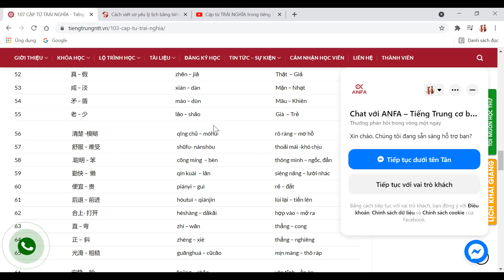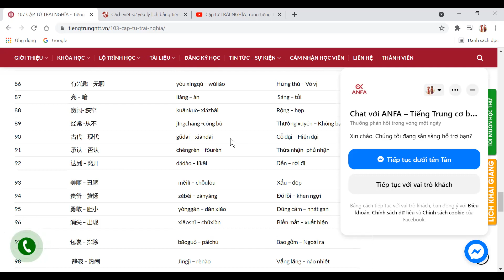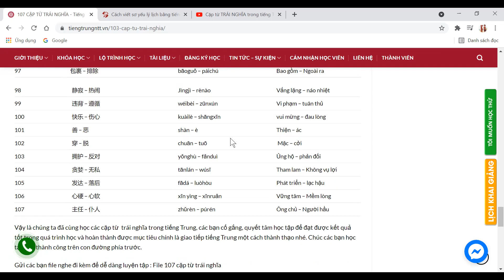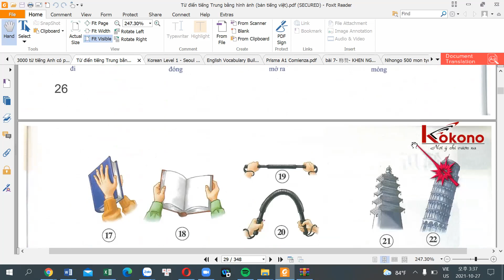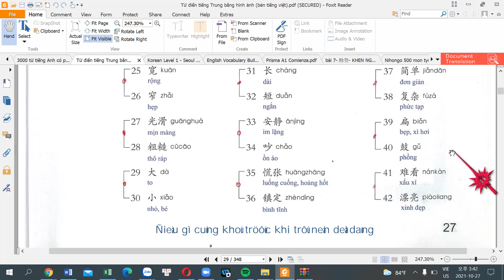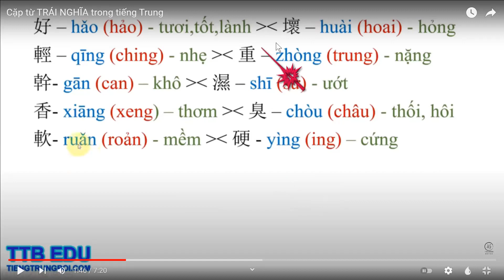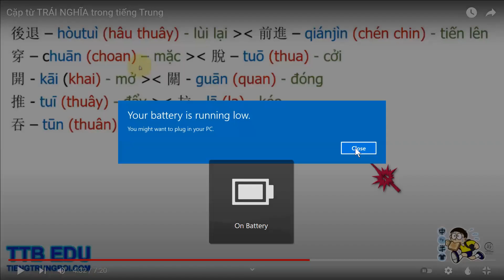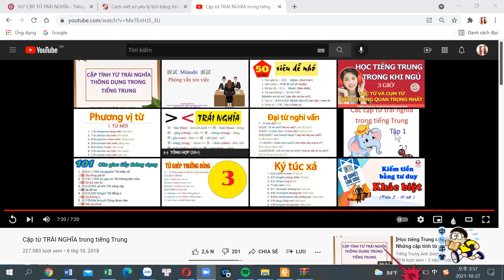CÙNG HỌC NGOẠI NGỮ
Tôi tên là Phạm Kim Tân(1993).Quê Quảng Ngãi. Hiện đang theo đuổi và hành trình chinh phục tiếng Anh,Trung,Nhật,Hàn.
Nếu bạn cũng đang và đã biết về những ngôn ngữ trên thì có thể học tập và trao đổi ngoại ngữ với nhau,nhằm nâng cao và cải thiện về ngoại ngữ của mình.Trong quá trình học có điều gì sai sót rất mong nhận sự góp ý từ các bạn để khắc phục.
Dự định tương lai sẽ học thêm tiếng Tây Ban Nha,Pháp và Đức.
ẨN BỚT